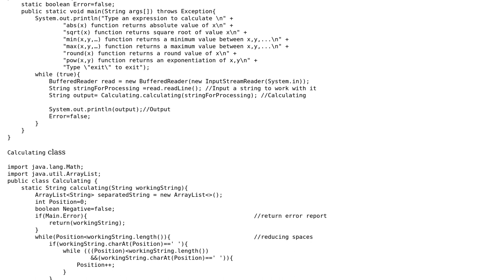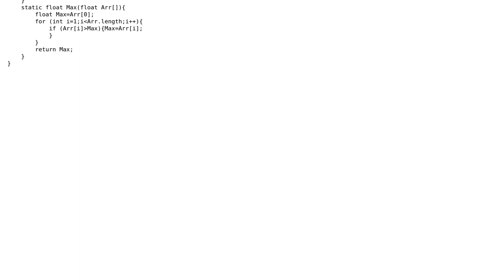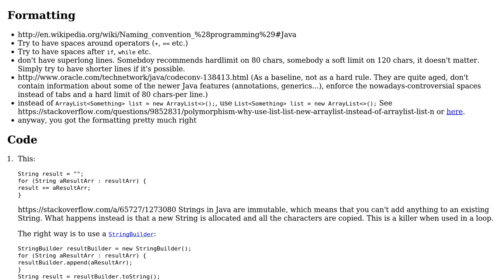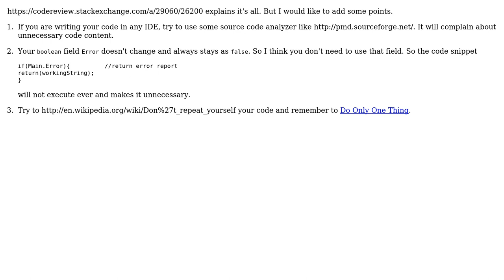Code Review: Evaluating expressions with various mathematical methods (2 Solutions!!)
Code Review: Evaluating expressions with various mathematical methods

With thanks & praise to God, and with thanks to the many people who have made this project possible! | Content (except music & images) licensed under CC BY-SA | Music | Images & others | With thanks to user Rundom user Petr Janecek user Jamal user Anirban Nag 'tintinmj' and the Stack Exchange Network Trademarks are property of their respective owners. You are responsible for your own actions.